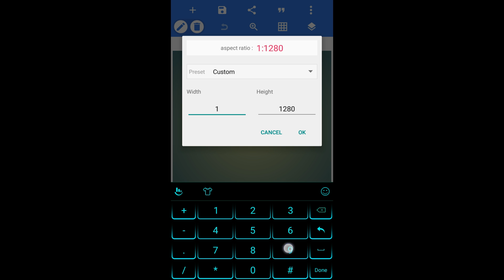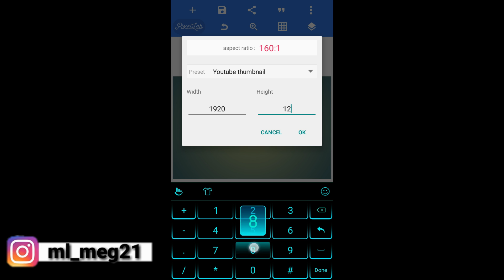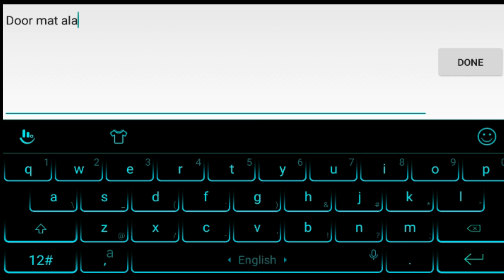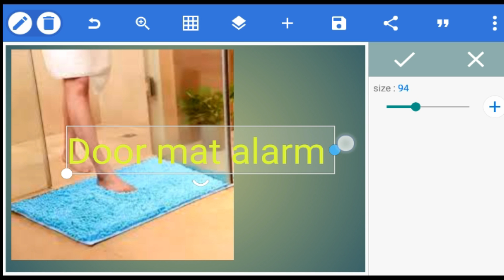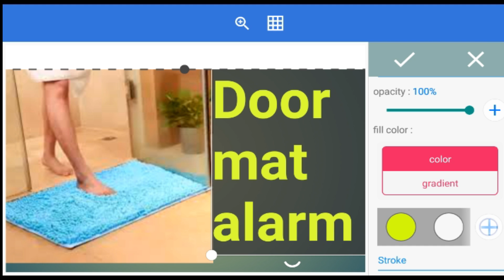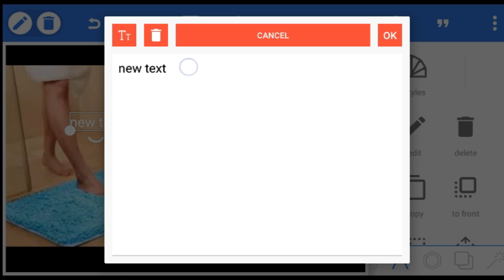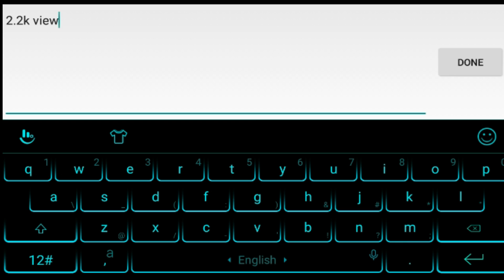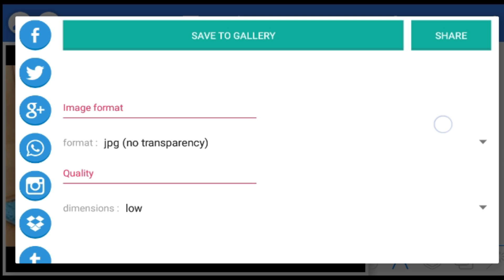How to make HD thumbnail for youtube video?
Make high resolution thumbnail for youtube video with your android phone .